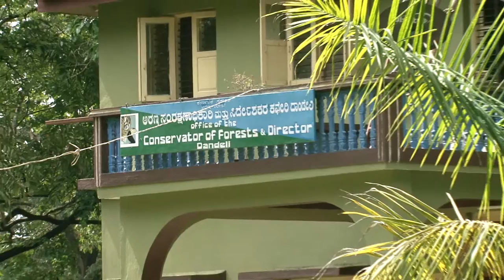Kali Tiger Reserve - Relocation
This Movie captures the life of people in the kali tiger reserve, those hardships they undergo without basic amenities and how the Govt is addressing them to relocate to a better place and avail good education, healthcare and other civic needs.
Language: Kannada
Produced for: KTR, Dandeli, Govt of Karnataka
Production: SrishtiIndia